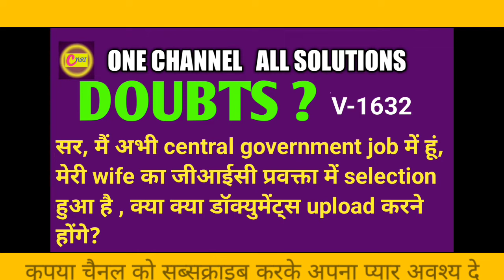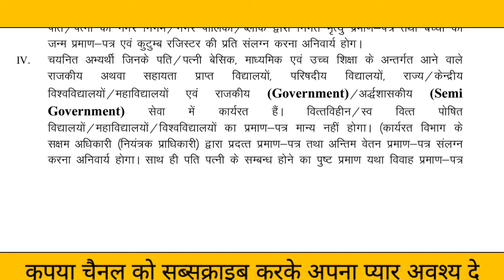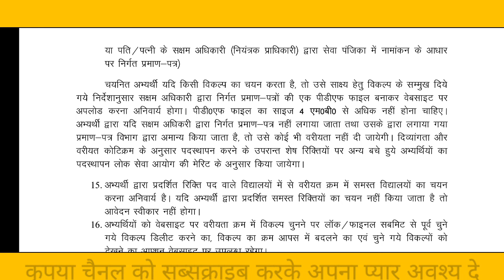मैं अभी central government job में हूं, मेरी wife का जीआईसी प्रवक्ता में selection हुआ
lecturer
social studies
physical education
civil services study
kendriya vidyalaya
navodaya vidyalaya
revised syllabus
latest syllabus
AIIMS CHEMISTRY SOLUTION
AFMC CHEMISTRY
PUNE CET CCHEMISTRY#PBCET
JP NOIIDA
UPES CHEMISTRY SOLUTION
IISC CHEMISTRY
CHEMISTRY
NCERT EXAMPLER
CHEMISTRY IN FINGERTIPS
SRM VIT VELLOR
BITS CHEMISTRY
JEE MAINS
JEE ADVANCED.
UPSEE 2020
WBJEE EXAM
JEE STRATEGY
IIT PREPARATION
NRI'S CHEMISTRY
NRI'S CLASSES
CHEMISTRY NCERT
UTTARAKHAND BOARD
BIHAR BOARD
ODISHA JEE
MP PET
J& KCET
ISC BOARD
BIHAR MEE
KURUKSHETRA CEE
BIHAR CECE
chemistry
strategy
chemistry#class11 chapter
jee videos
chemistry class12jee notes
chemistry class11jee
chemistry test
chemistry questions
nris chemistry
jee exam preparation
chemistry online
chemistry exam paper
iitjee questions
iitjee preparation
jee entrance
jee admission
jee examination
jee main
jee paper
chemistry questions
chemistry test
neet chemistry
neet preparation
neet syllabus
ncert class12#chemistrypart12
computer science
pre board exam
business studies
general kknowledge#general studies
New York
# रसायन विज्ञान
रसायन हिंदीमाध्यम मेंPYQ pyqs previous year questions#Jac board#mp board#rajasthan board#JHARKHAND#doubts#सर, मैं अभी central government job में हूं, मेरी wife का जीआईसी प्रवक्ता में selection हुआ है क्या क्या documents upload करने होंगे